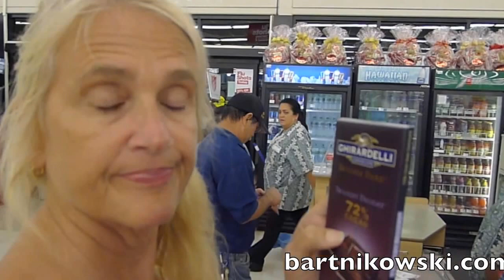Living in Hawaii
Suddenly I realize I am now living in Hawaii, after moving from Thailand. Shocking how one can get premium items in Longs Drugstore at affordable prices. Happy to be back in the USA.

This is the first time I have shopped at Longs in several years. And I am happy to get the items I need and want here in Hawaii.

If you ever move to Hawaii from Asia you will quickly see that Hawaii is a stunning state of mind that will leave you breathless with wonder and awe.